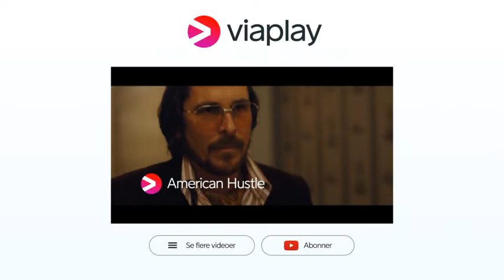Neighbors – Viaplay trailer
Kelly og Mac tror, at de har slået sig ned i et stille kvarter med deres nyfødte barn, men så flytter en studenterforening ind i huset ved siden af. Teddy er leder af foreningen, mens Pete er hans højre hånd, og de er straks med på at være gode venner, da Kelly og Mac præsenterer sig selv som deres naboer. Men parret er snart nødt til at tilkalde politiet for at dæmpe de nye naboer, og så begynder alting at gå rigtig galt.